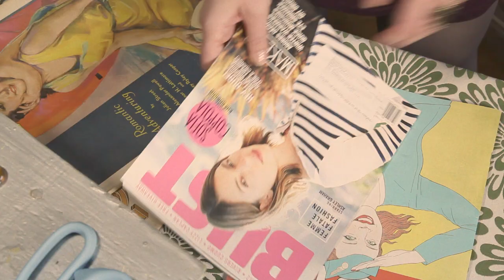ModCloth How-to: Super Simple Mini Magnets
Snazz up your space with some handmade flare beginning with these precious mini magnets crafted from magazine scraps, glass marbles, and items you may already own at home. This easy-as-pie DIY is so simple, even a pug could do it. No offense, Winston.